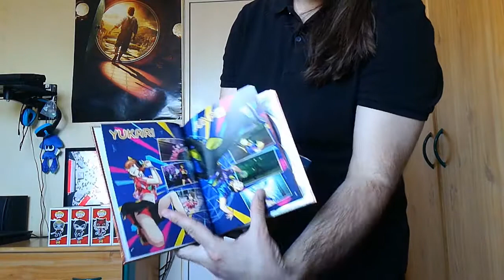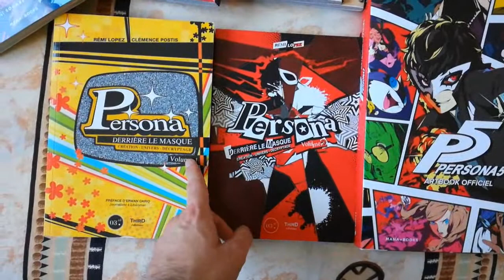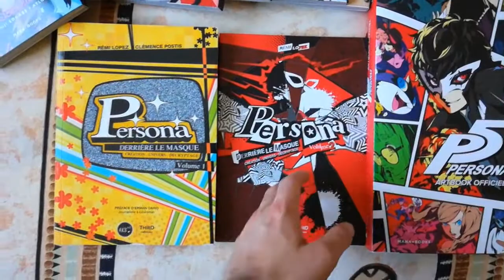Kurollector 7 - Collection Persona et Shin Megami Tensei de Kurokarasu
Septième numéro de Kurollector, la série d'unboxing de collectors de jeux vidéo mais aussi de découvertes de collections (si vous voulez participer on peut en discuter via les MP sur les réseaux sociaux).

On continue donc avec la découverte de ma collection de jeux Shin Megami Tensei mais surtout Persona !